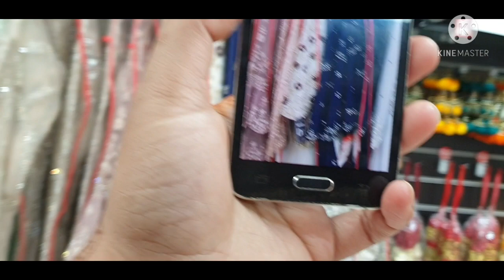For Friends shopping //এত সুন্দর কাপড় সেইলো দিসে, মাশাআল্লাহ